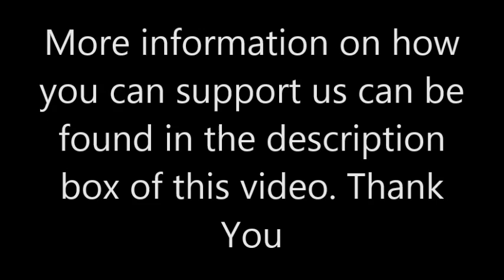Threshing Floor July 2014 (Prayers) - Pastor Olumide Isiavwe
Threshing Floor Service 4th July 2014 at London Missions Base.
A session of prayer led by Pastor Olumide Isiavwe

This message was brought to you free by Ecclesia Kingdom Movement
If you would like to partner with us find below the information you will need. God bless you.

Acct Name: Ecclesia Kingdom Movement
Bank: HSBC
Sort code: 40-41-57
We would love to hear from you; so send your praise reports, prayer requests, questions or feedback in the comments or " ".

To discuss anything of a personal nature, you can reach out to pastoral care on:

You can get in touch with the office at Kingdom Culture on:
Office hours are Mon to Fri 9am to 5pm, and Saturday 10am to 4pm

Account Name: Kingdom Culture Movement
Sort Code: 40-41-57
Acc. No.: 80223204

Nigerian Bank Details
Access Account Name: Ecclesia Kingdom

To give to Kingdom Culture's Poverty relief efforts to Nigeria & Kenya, please use the details above and clearly Reference as "Poverty Relief".